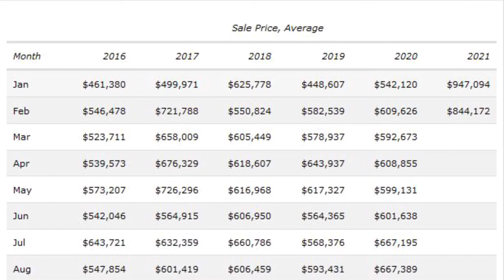Waterdown Trend Living Condo